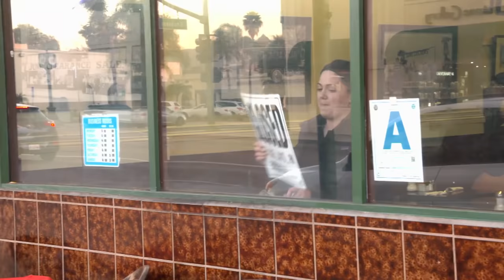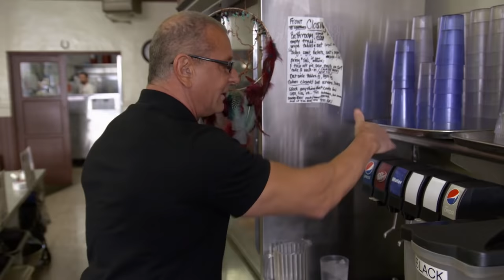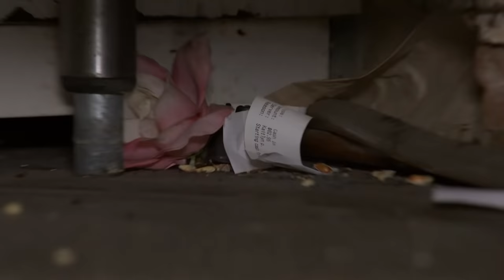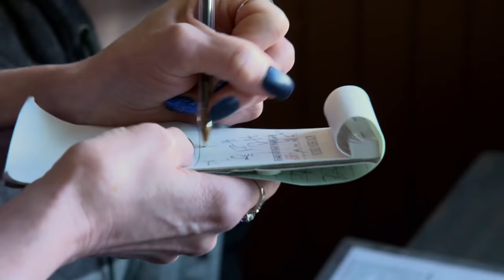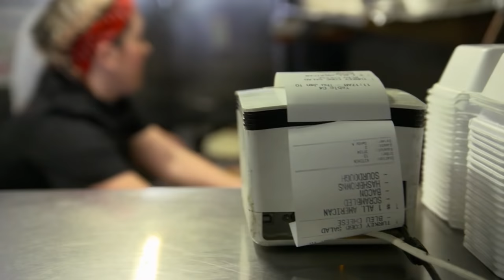Su restaurante ha generado pérdidas de $30,000 dólares | Rescata mi restaurante | Discovery H&H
Rosie´s es un restaurante en California administrado por una mujer de 32 años desde hace 2 años. Sin embargo, nunca ha obtenido ganancias.